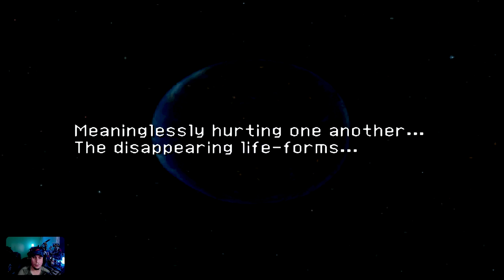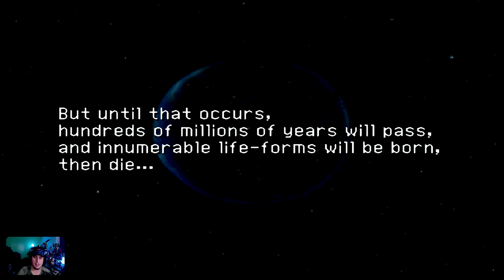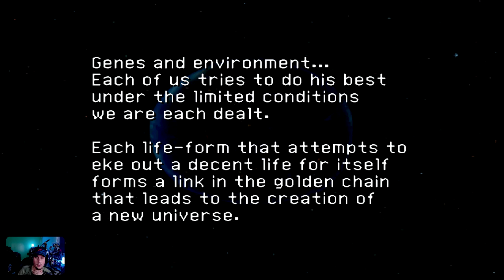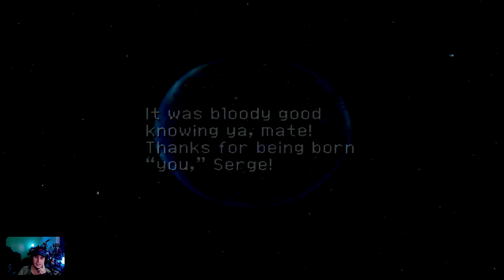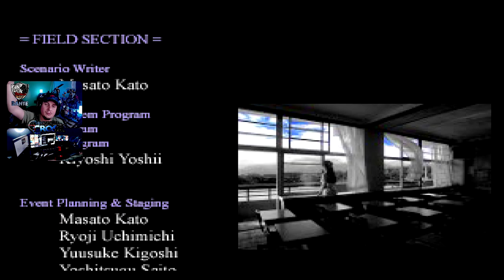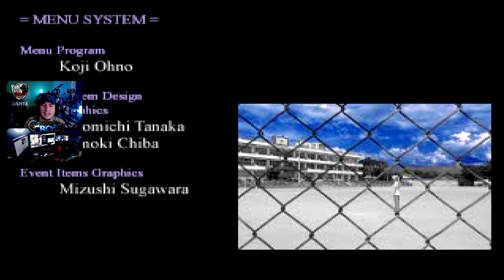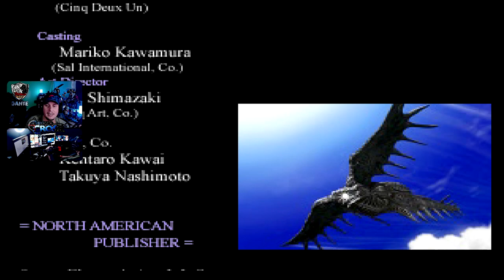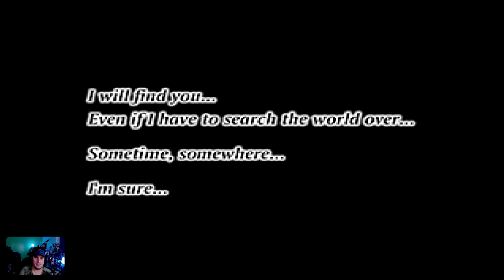[O FINAL "A"] - PROJETO REMAKE - CHRONO CROSS #59 - "Resgate de Schala!" - [PS1] | Leg. PT-BR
PROJETO REMAKE aqui no canal é quando eu refaço uma série antiga com os melhores recursos que eu puder oferecer.
Vamos Jogar/Let's Play/Gameplay: CHRONO CROSS - Comentários em PT-BR.
GÊNERO: JRPG
DISPONÍVEL: Playstation 1, PSN.
DESCRIÇÃO

Episódio 59 (FINAL A): Neste vídeo partimos para o vazio dimensional para confrontar  a prole de Lavos, agora chamado de Time Devourer, ligado a Schala, este poderoso monstro precisará de uma poderosa magia para derrotá-lo.